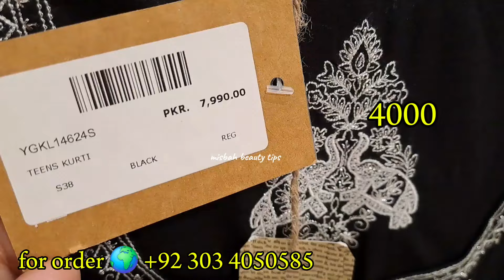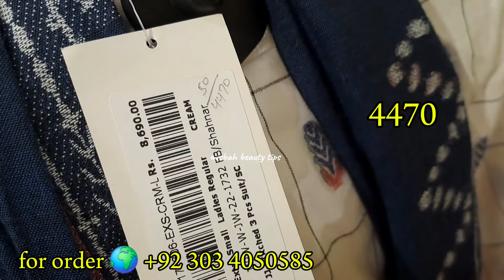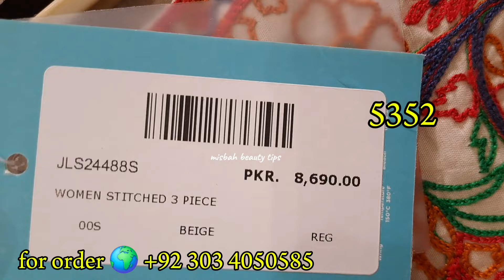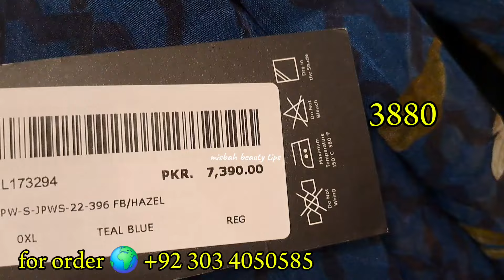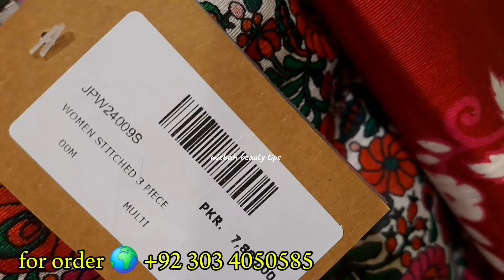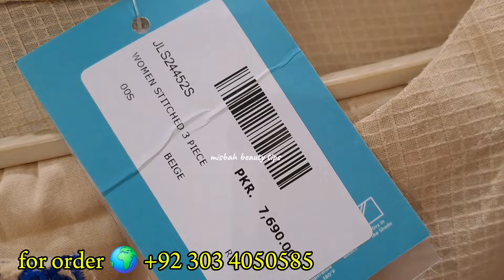J. Junaid Jamshed Sale 50% Flat OFF 🔥🥳 J. Summer Clearance Sale | Jdot Sale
J. Junaid Jamshed Sale 50% Flat OFF
J. Summer Clearance Sale | Jdot Sale
J. J. Junaid Jamshed Sale 50% Flat OFF
J. Sale Today Unstich Lawn Collection
Jdot Winter Collection On Sale.
J.Junaid Jamshed 50% Flat OFF Unstich Lawn Collection 2024
 Junaid Jamshed 50% Flat OFF Unstich Lawn Collection 2024 🥳🥳
Jdot Sale Today
J. Junaid Jamshed 50% Flat OFF Summer Clearance Sale
Jdot Winter Sale
J. Junaid Jamshed 50% Flat OFF Sale 🔥❣️
J. Defence Day Sale
J. Junaid Jamshed 50% 25% Flat Of On New Pret Collection 🔥❣️
Jdot Summer Sale
J. Junaid Jamshed Azadi Sale
Jdot Summer Big Sale
J. Junaid Jamshed Jushan E Azadi Sale
J.Junaid Jamshed Azadi Sale 2024
Jdot Summer Sale
J. 40% Flat Of Mid Season Sale.2024
J. Junaid Jamshed Winter Sale

J. Junaid Jamshed Sale 40% Flat Off 2024
Jdot Summer Sale
J. New Arrival Summer Pret On Sale
Latest Collection On Sale
J.Junaid Jamshed Summer Sale
J. Azadi Sale melah
J.summer Lawn Sale
New Design

J. Junaid Jamshed Summer Supper Sale 2024

Jdot Mid Season Sale